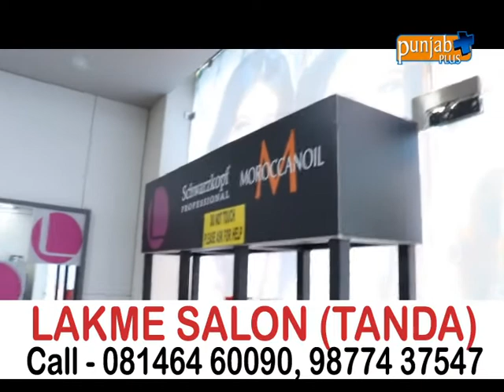LAKME SALON (TANDA)